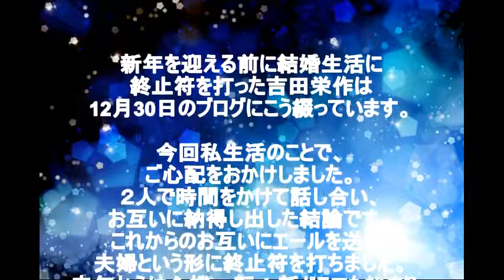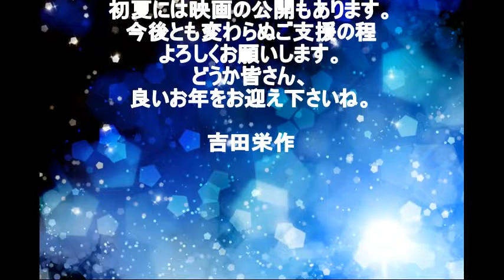ついに吉田栄作、ブログで離婚報告 原因は、妻の不倫？？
女優の平子理沙（44）と離婚した
俳優の吉田栄作（46）は30日、自身のブログを更新。
ファンに向けて改めて離婚を報告した。
原因は妻の離婚